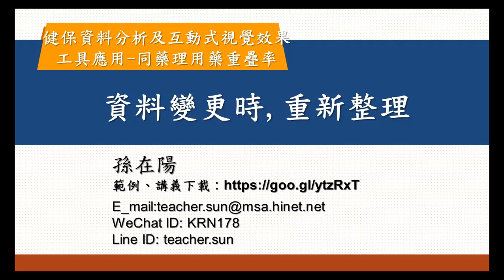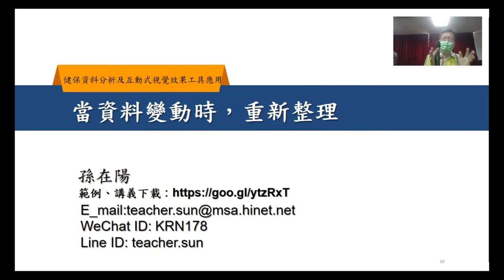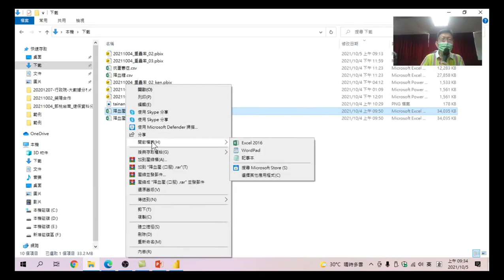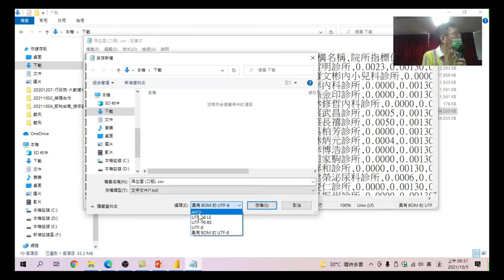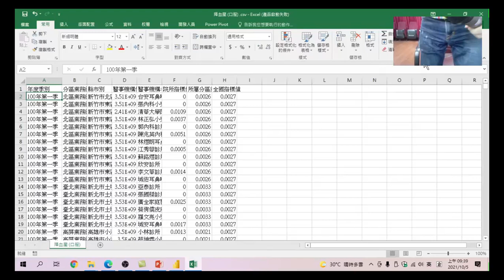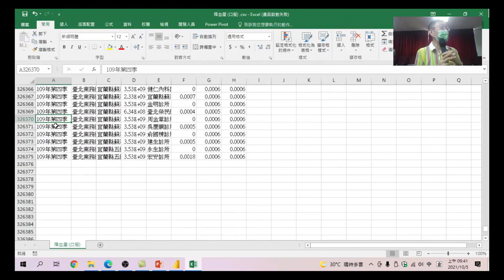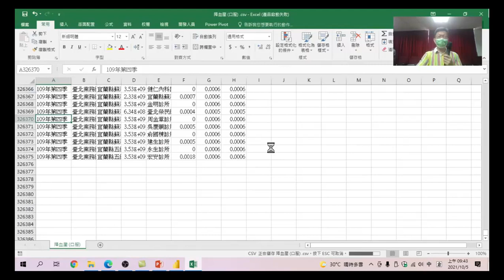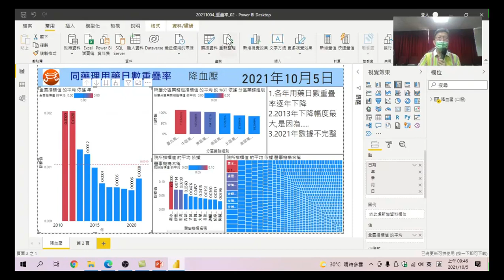22 資料變更時,重新整理:為了上課可以讓同學容易了解資料變更時,可以利用重新整理來更新圖表,我們先假設刪除了2021年的資料,看看會有什麼變化健保資料分析及互動式視覺效果工具應用-同藥理用藥重疊率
健保資料分析及互動式視覺效果工具應用-同藥理用藥重疊率-22 資料變更時,重新整理:為了上課可以讓同學容易了解資料變更時,可以利用重新整理來更新圖表,我們先假設刪除了2021年的資料,看看會有什麼變化